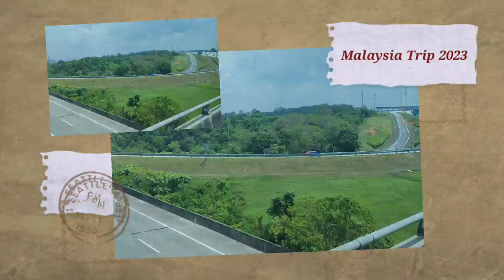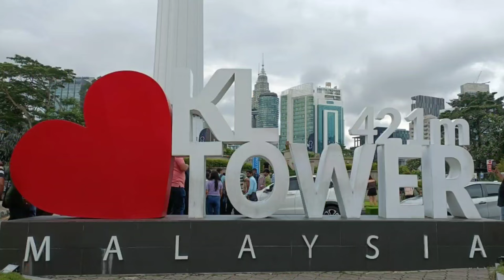Malaysia Trip 2023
Truly Asia

Copyright of song is :

Album/Movie : Ik Junoon (Paint It Red) - Zindagi Na Milegi Dobara (2011) mp3 songs

Artists :

Shankar-Ehsaan-Loy, Shankar Mahadevan, Vishal Dadlani, Ehsaan Noorani, Alyssa Mendonsa, Gulraj Singh